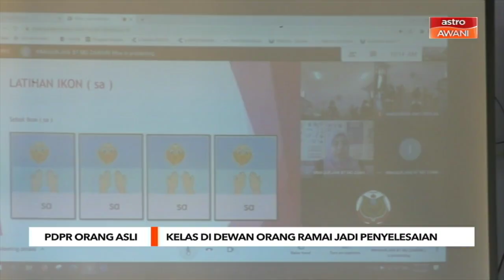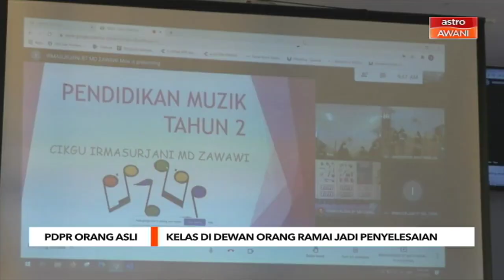PdPR Orang Asli: Kelas di dewan orang ramai jadi solusi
Kerana tiada peranti dan terpaksa berkongsi untuk sesi PDPR, Orang Asli Kensui menjadikan dewan orang ramai kampung mereka untuk jalani proses pembelajaran.